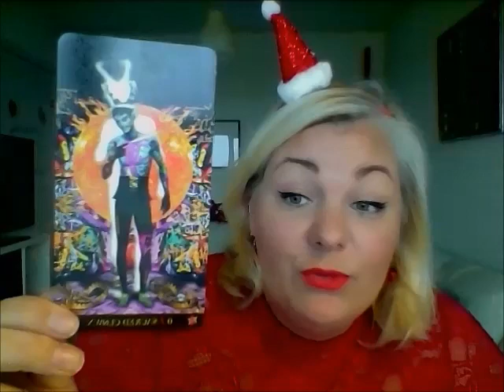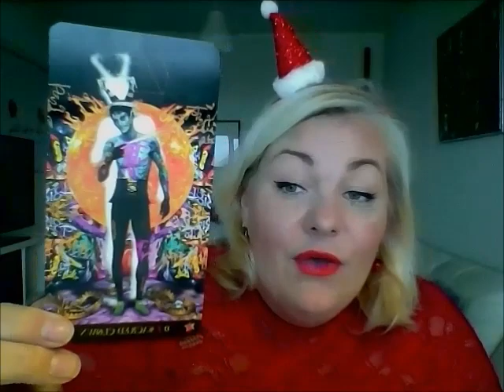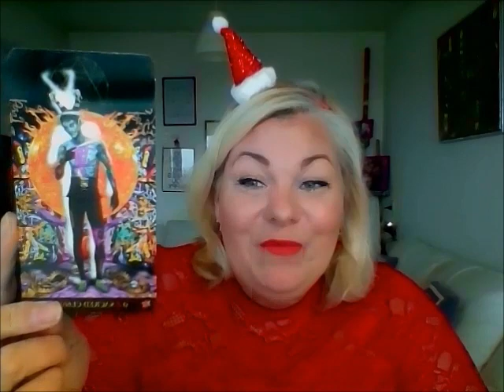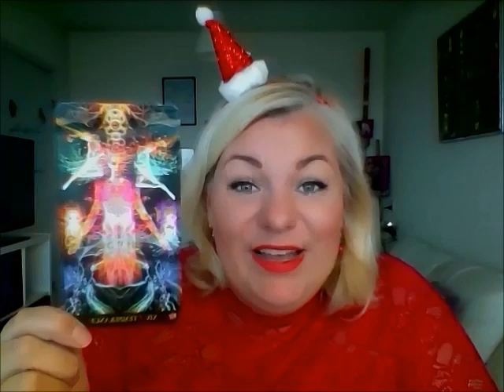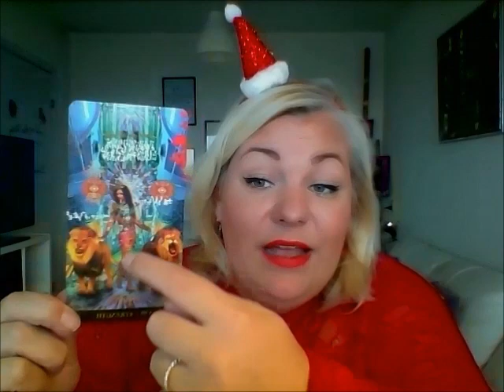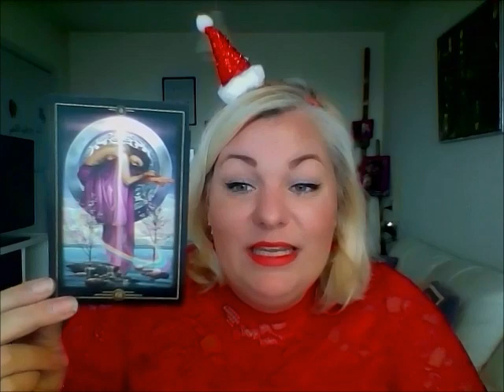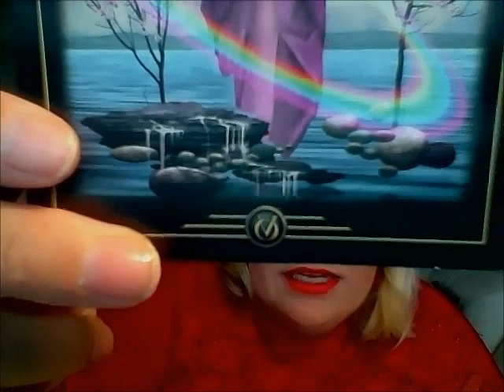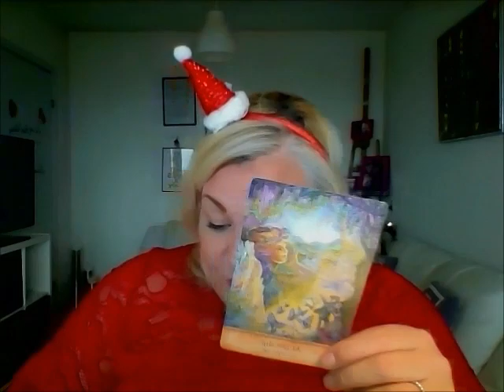Skorpion december 2018: Udfordringer spænder ben for dig men du er stærk og kommer igennem det.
Kære Skorpion,

Viki